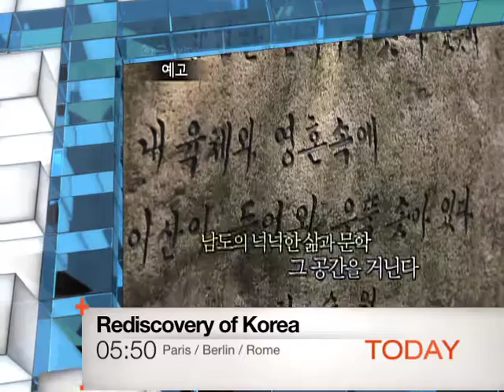[Today 8/2] Rediscovery of Korea